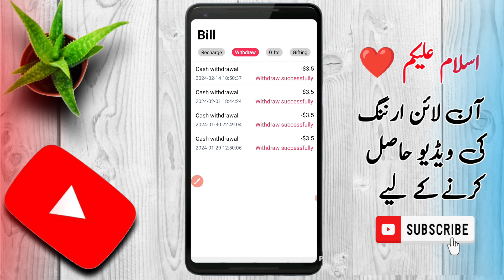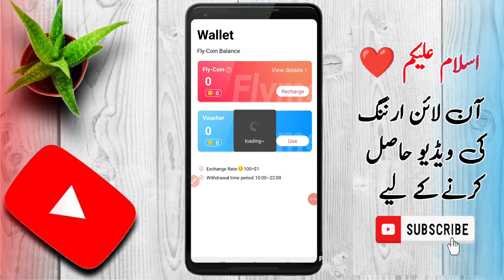vimishow earning app | vimishow withdraw pending | vimishow real or fake